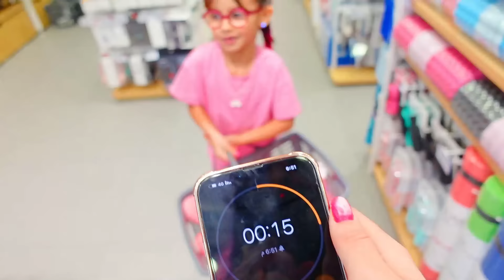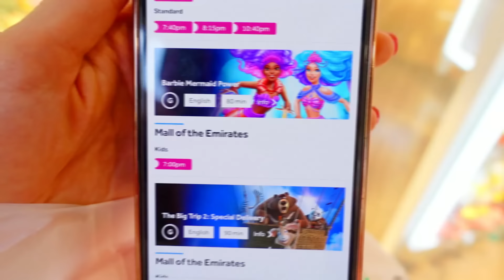قضيت 24 ساعة انا وبنتي باللون الوردي | فاجأتها 😁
❣️إنشاءالله يكون عجبكم فلوق اليوم  لا تنسوا 🙏🏻تشتركوا بقناتي , و تفعلوا زر الجرس عشان يوصلكم كل جديد .
إذا أعجبكم الفيديو شاركوه مع أصدقائكم 🖤
وأكتبولي بالتعليقات أفكار لفيديوهات حابين تشوفوها ✌🏻
أشوفكم بالفلوق الجاي! 👋🏻
❤️أحبكم❤️